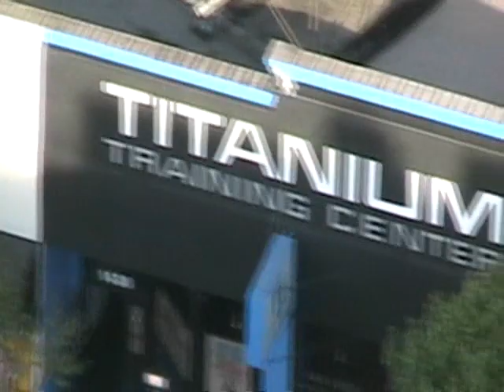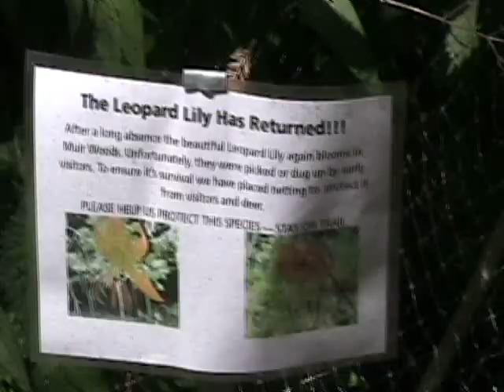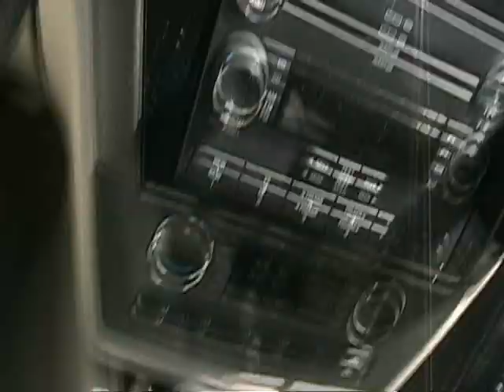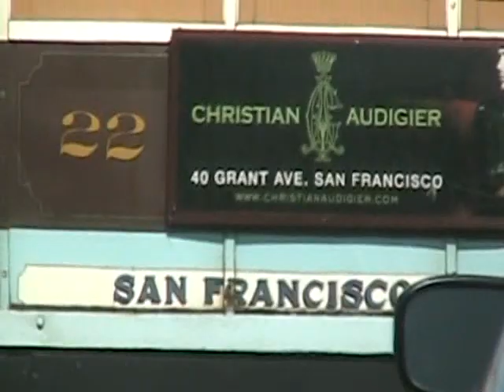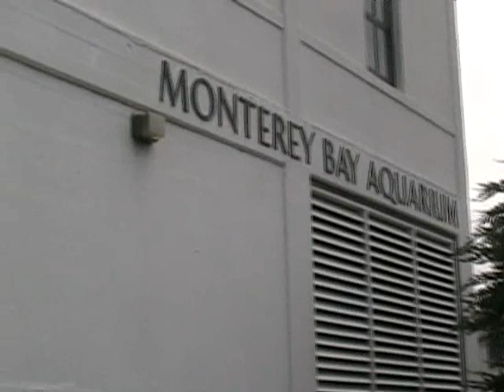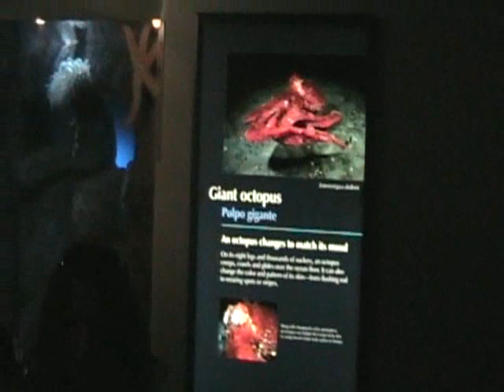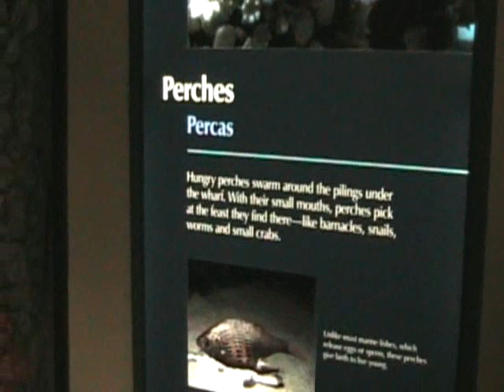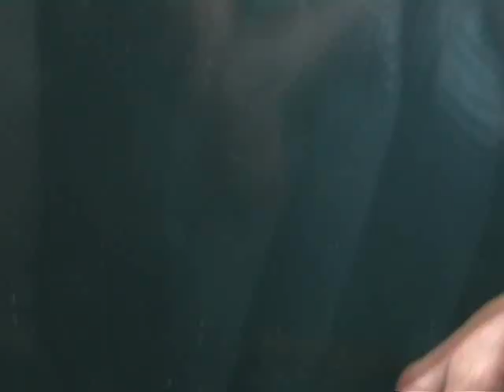San Francisco Trip, Muir National park, Aquarium. Golden gate Bridge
Global Vagabond Videos